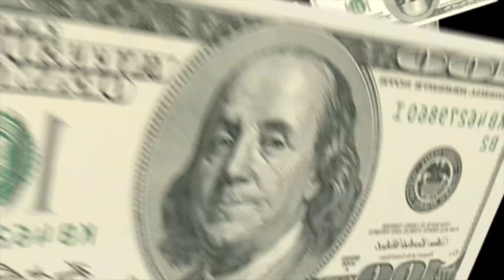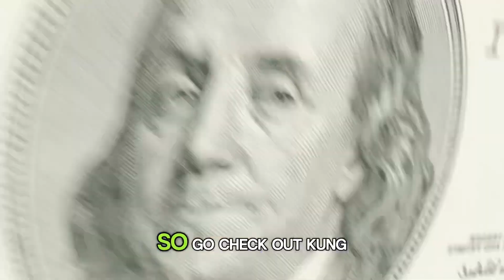KUNG FU PANDA 4 🐼 | Movie Review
Man… it was BODACIOUSLY AWESOME to see Jack Black as Po again after all these years. Especially Ian McShane as Tai Lung. The animation could’ve been a lot better tho, and felt off not having the Furious Five apart of it. I still enjoyed the movie tho. But oh well, go check it out now!